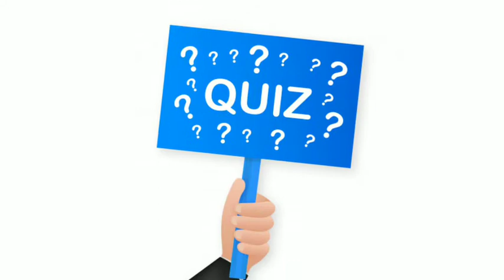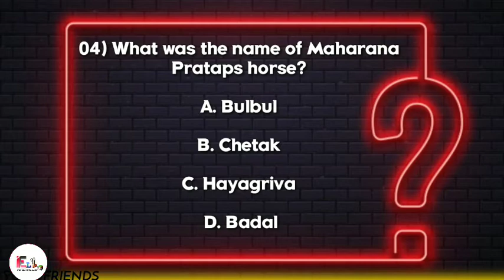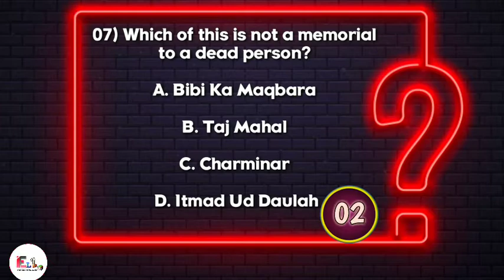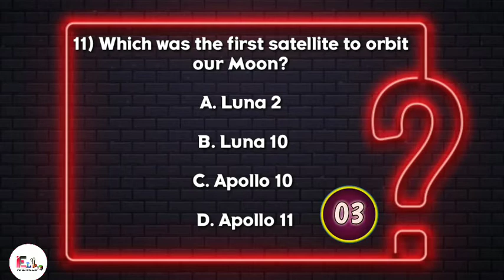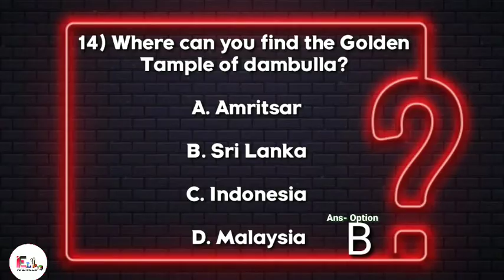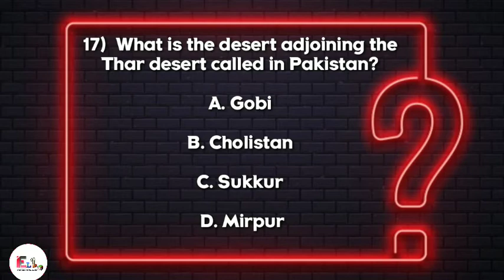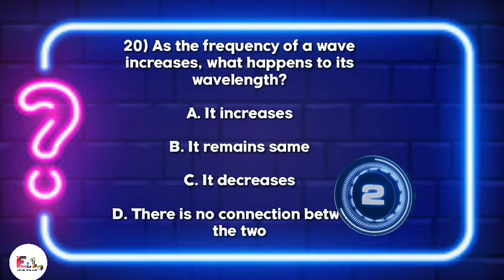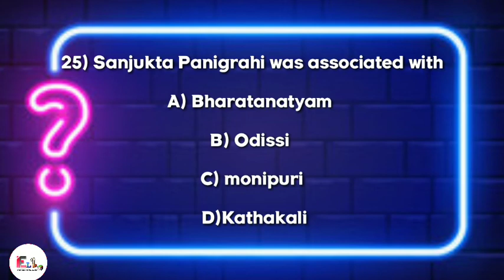RRB group D previous year paper | set 2 | rrb group d model set 2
RRB group D previous year paper | set 2 | RRB group D model set 2 | RRB group D previous year question paper question answer |

⏹️Topic cover👇

rrb group d exam science
rrb group d exam science important questions
 rrb group d science previous paper, rrb group d 2019
RRB GROUP D EXAM DATE PREVIOUS YEAR PAPER
rrb group d science numerical
 RRB GROUP D SCIENCE PAPER 2019

KEEP SPORTING 🙏